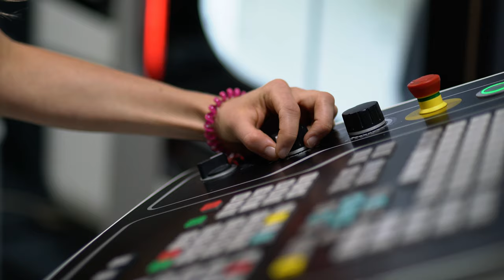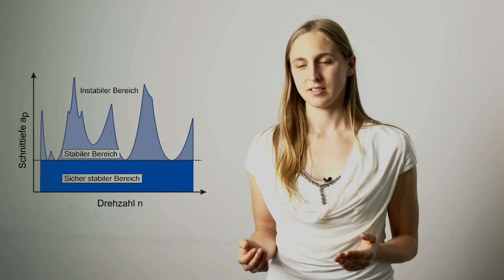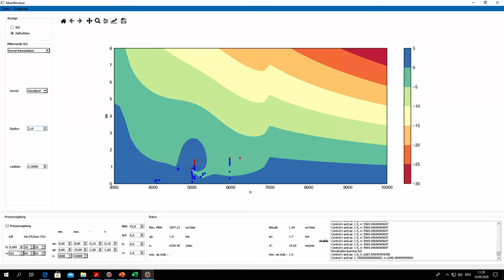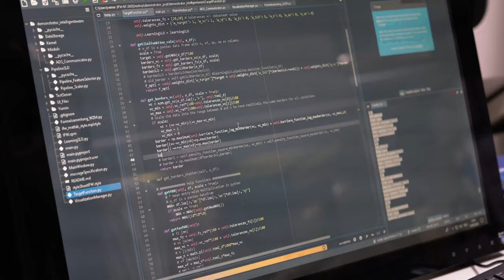Intelligente Werkzeugmaschine – Funktionsweise und Vorteile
Die am IFW entwickelte intelligente Werkzeugmaschine passt die Prozessparameter für einen stabilen und produktiven Prozess automatisch an. Projektmitarbeiterin Svenja Reimer erklärt die Funktionsweisen und Vorteile der Maschine.